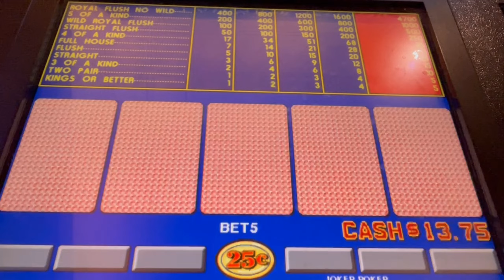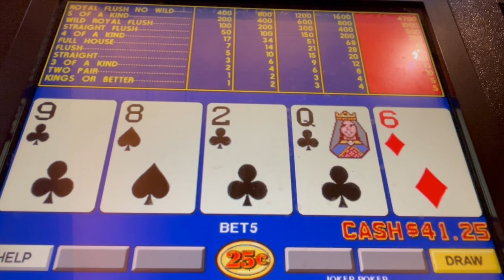Video Poker: Joker Poker Session